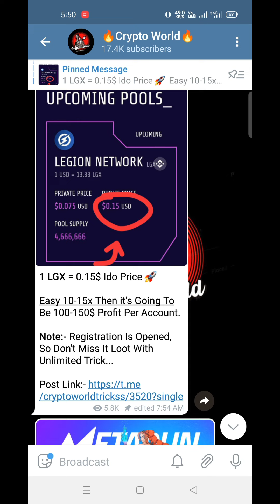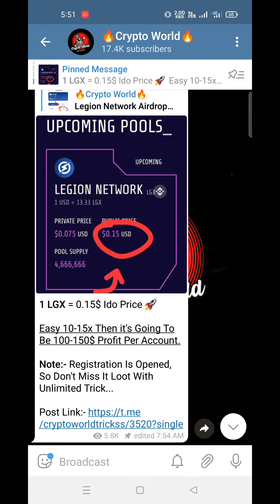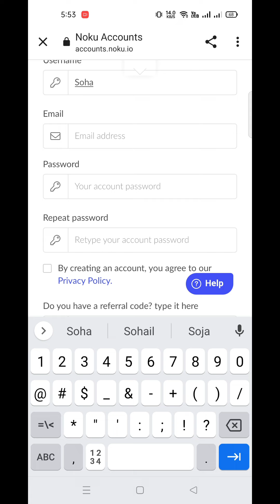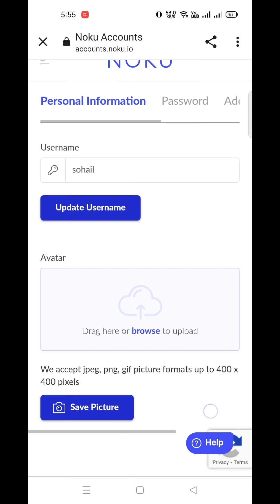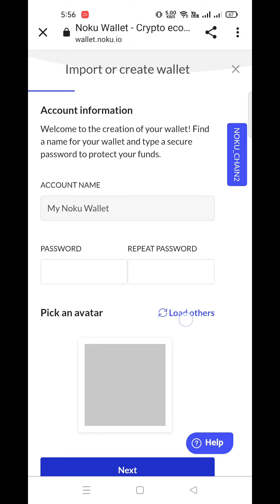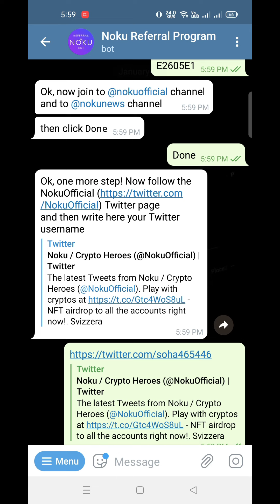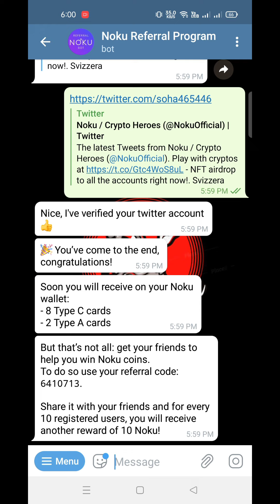NOKU 10$ Instant Wallet Airdrop | New Crypto Airdrop 2022 | Crypto World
airdrop
airdrop crypto
new Airdrop
Crypto airdrop
New token
Crypto news
Crypto faucet
Crypto airdrop today
Cryptocurrency
 new Airdrop today, new solana airdrop, new sol Airdrop,